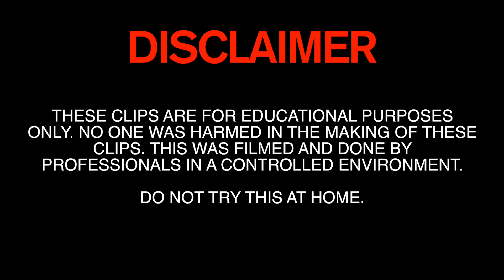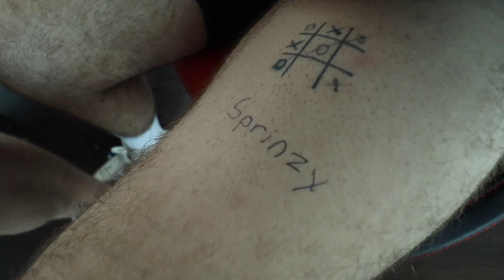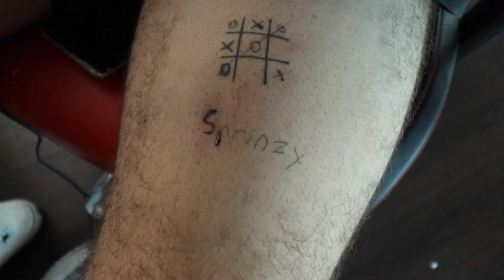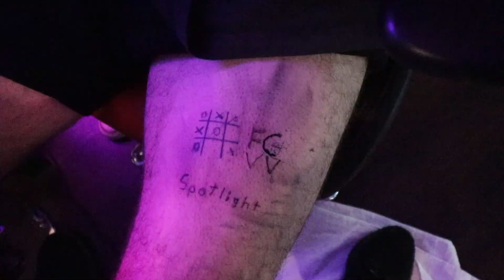I let my FRIENDS GIVE me TERRIBLE TATTOOS!! **gone wrong**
DO NOT let your FRIENDS GIVE you RANDOM TATTOOS!! **gone wrong**
This was a crazy video!!! Honestly I can't believe I let Patrick Minor, Austin Sprinz, Jaden Sprinz, Zack Welbern and Julia Lindley tattoo me!!! I really put it on the line for this video so go share this with everyone and remember to watch the WHOLE video! I hope you guys enjoyed the video!!! New video coming soon!!!